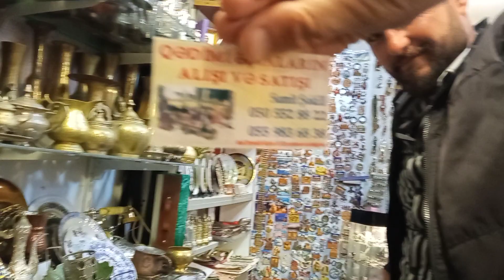28 апреля 2022 г.